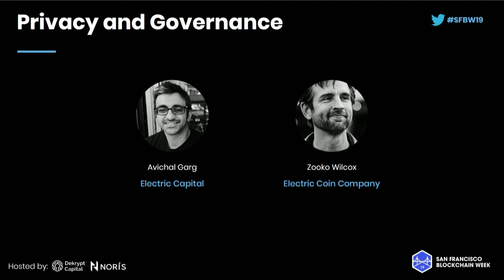SFBW19 - Fireside Chat Zooko Wilcox & Avichal Garg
SFBW19 - Fireside Chat

Speakers:
Avichal Garg, Electric Capital
Zooko Wilcox, Electric Coin Company